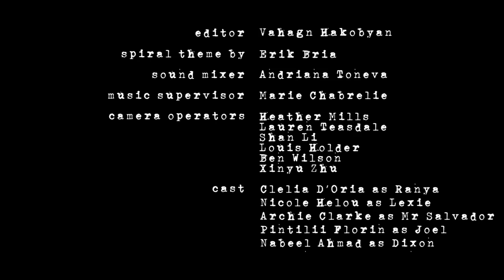Spiral Episode 1 - Ranya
Ranya's life is full of drama, studies and sex until she is kicked out of university. But what did Ranya do?